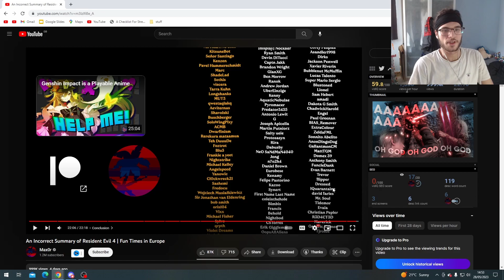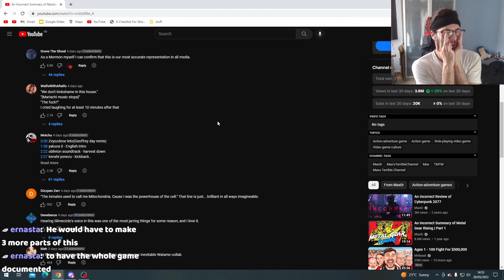Reacting to Maxor - An Incorrect Summary of Resident Evil 4 | Fun Times in Europe